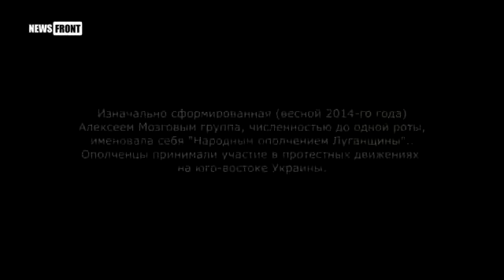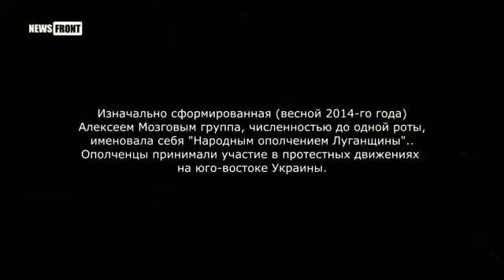Без права на поражение документальный фильм памяти Алексея Мозгового